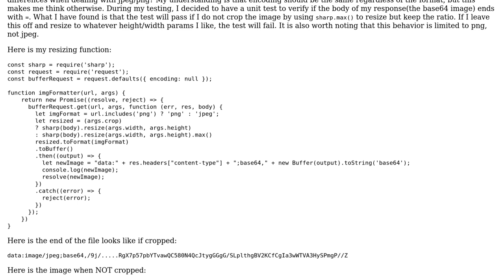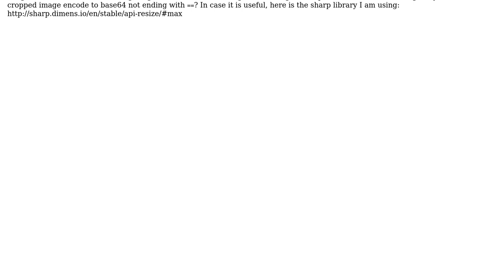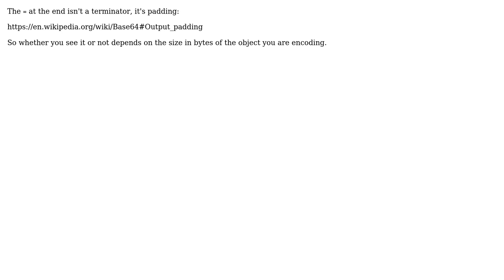When does a base64 encoded png image not end with '='?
With thanks & praise to God, and with thanks to the many people who have made this project possible! You are responsible for your own actions.